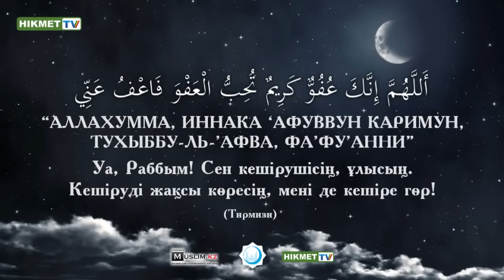Қадір түні оқылатын дұға | Еркебұлан Алпысұлы